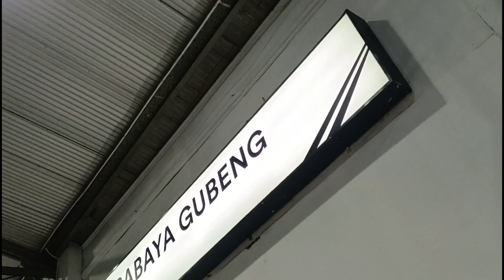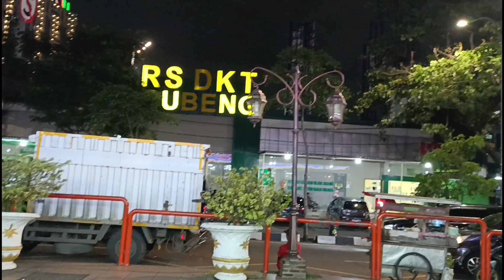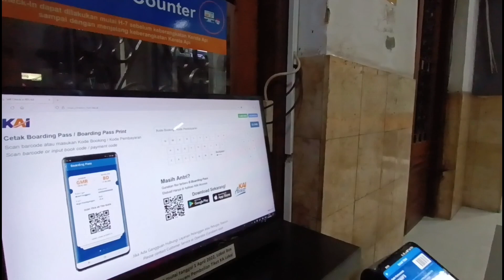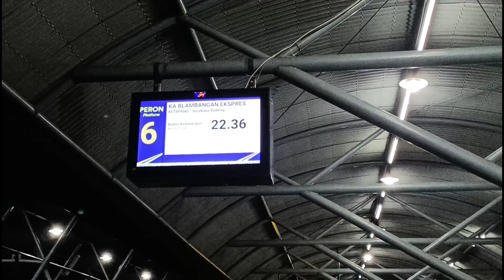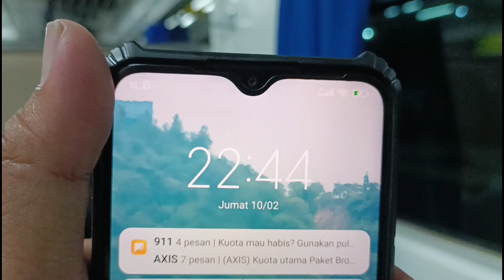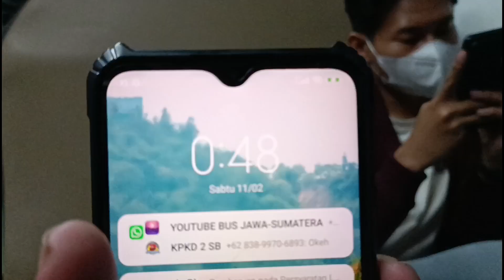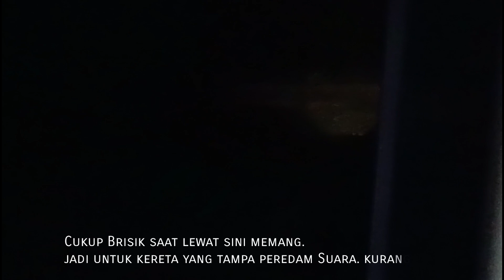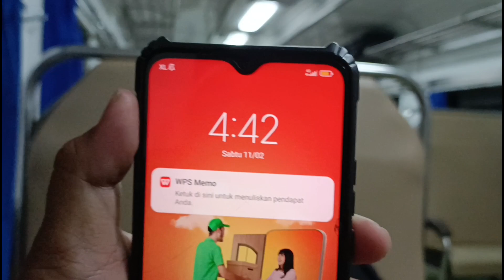Sensasi Naik Kereta Api||Lewat Hutan Paling Angker Di Pulau Jawa❗❗❗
Kereta api Blambangan Ekspres adalah layanan kereta api penumpang kelas eksekutif dan ekonomi plus yang dioperasikan oleh Kereta Api Indonesia (KAI) yang melayani rute Ketapang—Semarang Tawang melalui Surabaya Pasarturi dan sebaliknya. Pada tahap awal, KA Blambangan Ekspres beroperasi pada hari-hari tertentu selama masa libur Natal 2022 dan tahun baru 2023

Dukung Terus Chanel saya supaya, saya tidak menganggur.

kritik dan saran bisa komentar di kolom Komentar